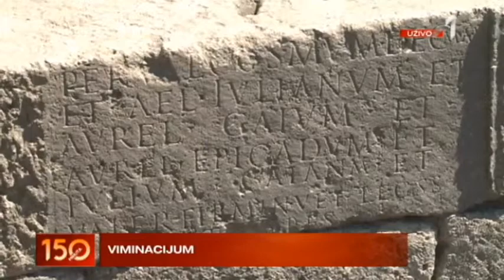0506 ARHEOLOŠKI INSTITUT LIVE